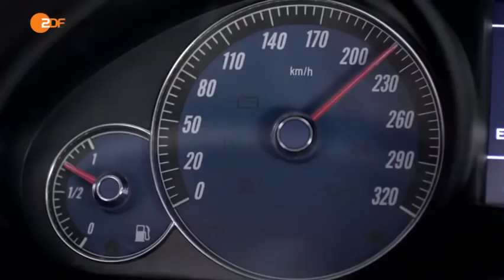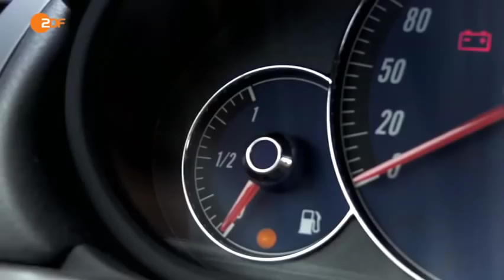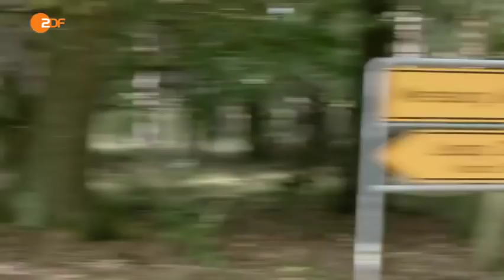Deutscher Film - 600 PS für zwei Komödie D 2015